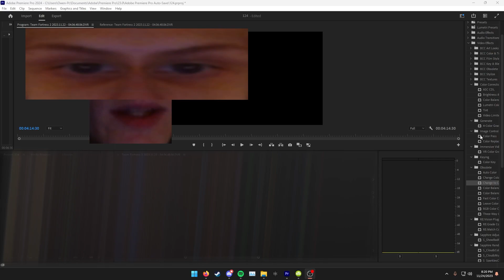CS2 BAD TF2 GOOD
steam